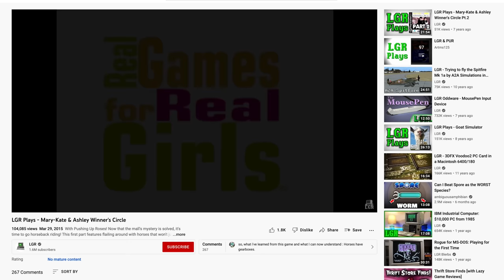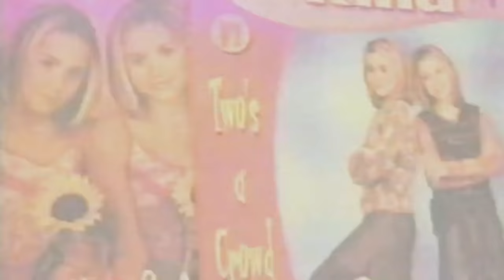10 Most Shocking Easter Eggs & Discoveries in Kids Games - Part III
Thanks to Age of Origins for sponsoring this video! to get $60 worth of free gifts.
Use my code ODDHEADER for even more gifts.

Sometimes you find that the most shocking easter eggs and discoveries were hidden in the most inappropriate games…this is why we’re diving into the 10 Most Shock Easter Eggs in Kids Games, Part III.

I want to give a huge thank you to my friend Slippy Slides, an awesome hacker and YouTuber who helped capture some of these easter eggs!

JumpStart Baby
Wallace and Gromit’s Grand Adventures
Super Paper Mario: The Origami King
Mary-Kate and Ashley: Winner’s Circle
Talking Angela
Little Big Planet
Scrap Mechanic
Kingdom Hearts II
The Pagemaster
Barney’s Hide and Seek Game

Fan art of the month by Astrid

Thumbnail art by Goiaba.

Assistant producer: Mrs Odd

Special thanks to Kenzo, Robert, Optimism, Jotrain Gamer, Caleb Pryor, Mysterious Cube, Espyo, and Kilo the Fox for their contributions to this video.